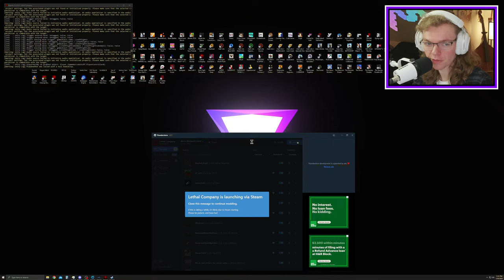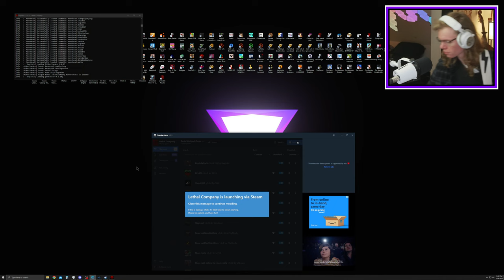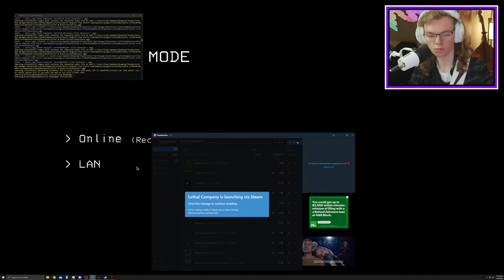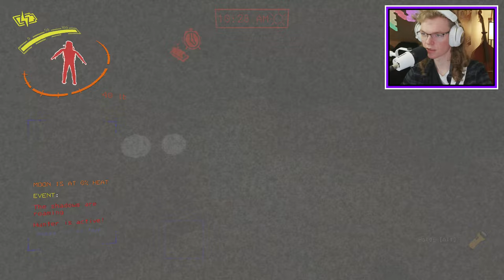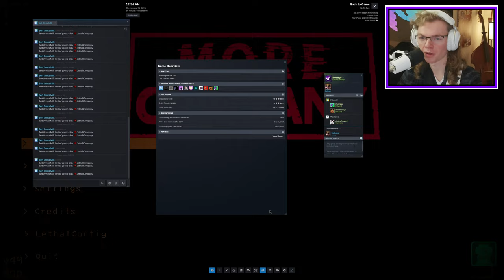] Meepy VOD [ Electric Guitars are now in Lethal Company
My guitarist friends in the video:
🎬 Brett @BertDrinksMilk